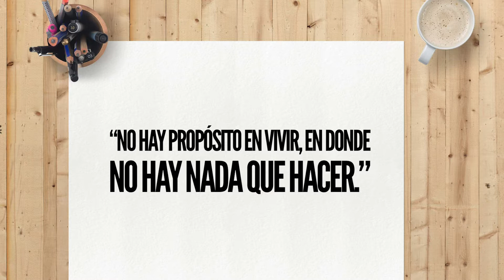Tu propósito de vida en 3 pasos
Elba nos comparte 3  elementos sencillos que nos ayudarán a tener nuestro propósito de vida claro, y que de acuerdo  al estudio realizado por The Blue Zones  y National Geographics,  nos permitirá tener una vida más larga y mejor.